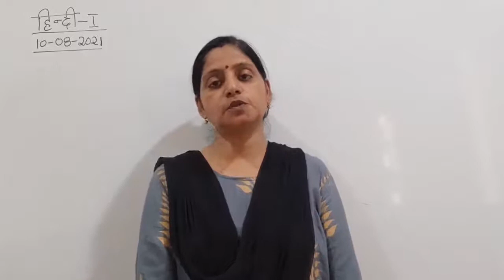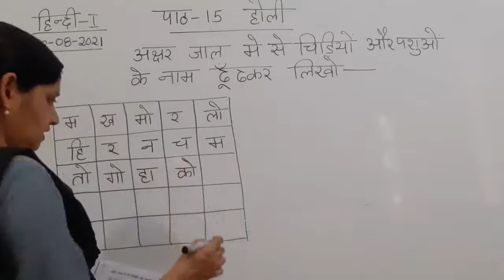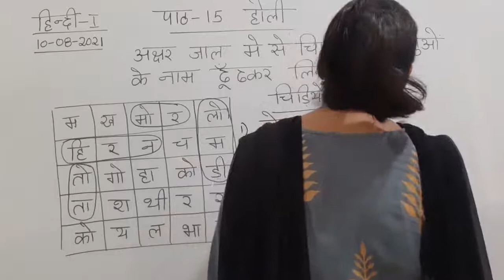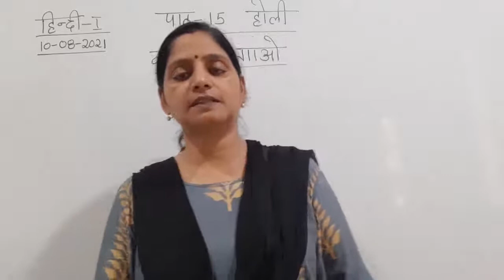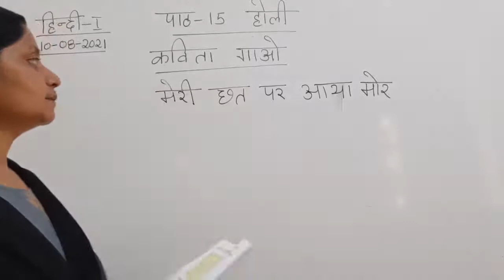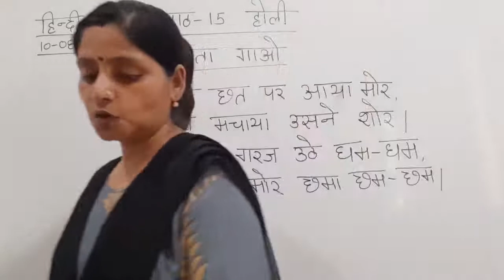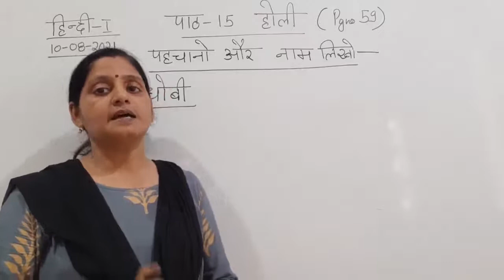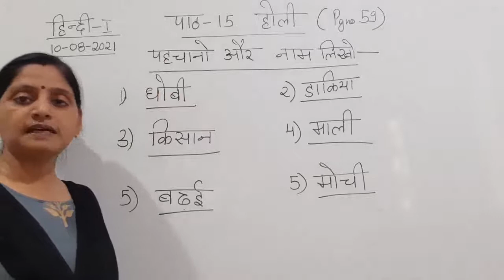Class I Hindi 10 08 2021 by Ms Poonam Singh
Class I Hindi 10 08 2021 by Ms Poonam Singh Ch-15